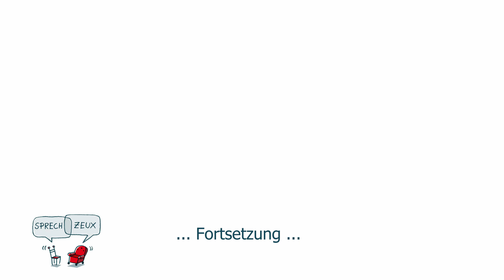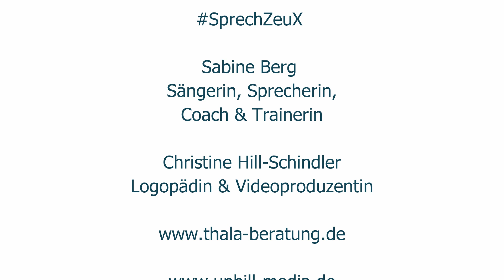Hören & Hörwahrnehmung, aber was ist das eigentlich. Teil 2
Weghören und Dinge ausblenden können bei Informationen, die uns unwichtig oder nichtig erscheinen ist genauso wichtig, wie das eigentliche Hören. Schließlich umgeben uns permanent Geräusche und Höreindrücke. Würden wir all diesen Eindrücken immer mit voller Aufmerksamkeit folgen, hätten wir keine Ressourcen mehr für anderes. Das heißt, unser Körper oder genauer unser Gehör und unser Gehirn haben das schon gut so eingerichtet.
Bei frisch mit Hörgeräten versorgten Menschen zeigt sich oft, dass die Bahnen im Gehirn, die Pfade und Verarbeitungswege, die mit Wissen und Erkennen verknüpft sind, nicht mehr funktionieren. Denn auch jedes Geräusch, jedes Wort hat einen Trampelpfad. Nur irgendwann haben sie ein Geräusch oder Wort weniger häufig oder überhaupt nicht mehr gehört. Der Pfad wurde also nicht mehr genutzt und wuchs so zu sagen wieder zu. Jetzt bekommt die Person ein oder zwei Hörgeräte und nimmt ein Geräusch erneut wahr. Es muss nun gelernt werden, diese Pfade wieder zu nutzen. Erst danach können Geräusche wieder heruntergeregelt, herausgefiltert oder ausgeblendet werden.
Es muss also gelernt werden, bewusst zu hören und das unbewusste Hören auszublenden oder zu reduzieren. Also zu erkennen, das sind Alltagsgeräusche, die immer oder immer wieder da sind, und andere Geräusche sind besondere Höreindrücke. So zu sagen wie eine Hör-Priorisierung. Und es müssen Hörverstehen und Verarbeitung der Hörwahrnehmung trainiert werden. Herausfordernd.
Mit solchen Patientinnen und Patienten oder Menschen, die ein Cochlea Implantat haben, macht Christine Übungen mit Hörgeräuschen oder zum Hören und Verstehen von Wort- oder Minimalpaaren, die im Klang sehr nah beieinander liegen. Es geht darum, die Paare im Klang zu unterschieden und erkennen zu können. Manchmal lenkt sie die Menschen dabei zusätzlich ab. Dann zeigt sie zum Beispiel das Bild eines Hundes, das Wort, dass es zu verstehen gilt ist aber Hand. Hand und Hund sind ein Minimalpaar. Also welcher Wahrnehmung traue ich als Proband, dem Hören oder dem Sehen. Minimalpaare unterschieden sich im Innen-, Anfangs- oder im Endlaut.
Menschen mit Cochlea Implantat hatten möglicherweise noch nie ein Hörerlebnis oder verloren plötzlich ihr Gehör. Auch Menschen, die wegen einer Erkrankung nach und nach ihr Gehör verlieren, entschieden sich kurz bevor das Gehör ganz verschwindet, für ein solches Implantat. Wie großartig, dass vielen so mittlerweile geholfen werden kann. Die Medizinforschung findet immer neue Wege.
Gesunde Menschen können sich gar nicht vorstellen wie es ist, einen Sinn zu verlieren oder Dinge anders wahrzunehmen. Ich kann es mir nicht vorstellen, wie es ist taub zu sein, oder wie sich bei Synästhetikern Sinneseindrücke zu einer Wahrnehmung vermischen und beispielsweise Töne süß schmecken oder Buchstaben vor dem inneren Auge Farben erzeugen. Eine frühere Kollegin sah bei den zwei Buchstaben B in meinem Namen immer die Farbe braun. Auch ein spannendes Thema.
Am 05. November geht es bei SprechZeuX mit dem Hören und der Hörwahrnehmung weiter. Seid also wieder dabei.

Impressum
Herausgeber:
64295 Darmstadt
Verantwortlich für den redaktionellen Inhalt gemäß § 55 Abs. 2 RStV:
Sabine Berg